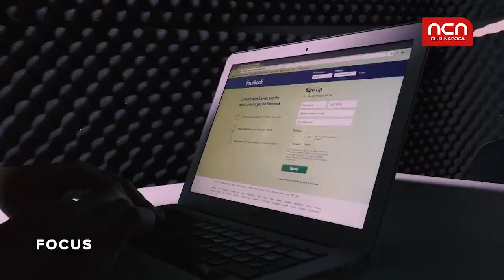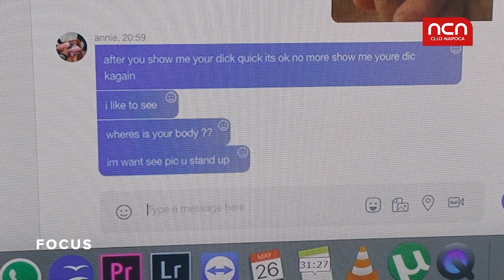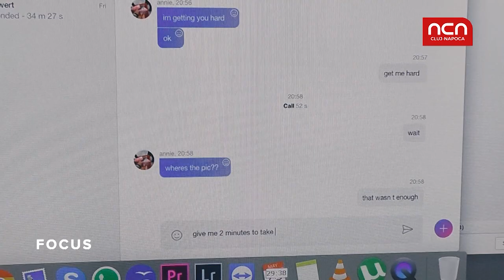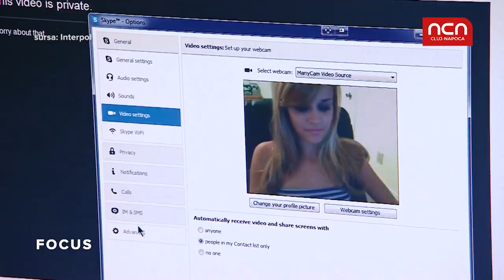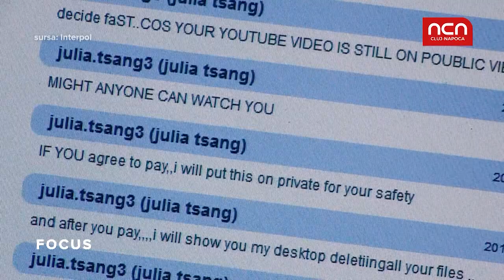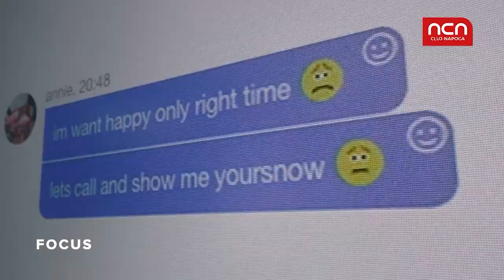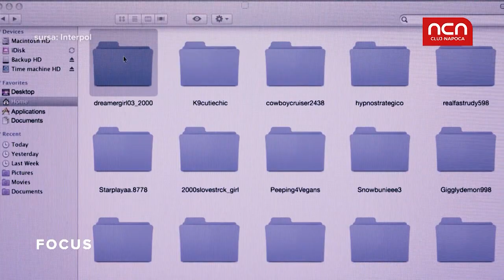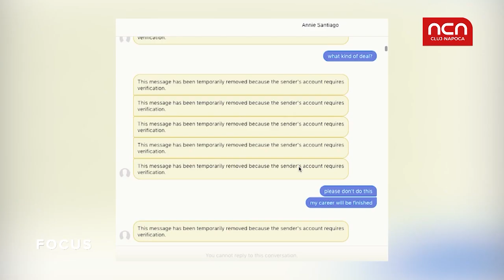VIDEO REPORTAJ din lumea întunecată a șantajului sexual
Timp de câteva săptămâni, reporterii NCN au intrat în lumea celor care șantajează și amenință din ce în ce mai mulți clujeni pe rețelele de socializare. Am creat un cont fals pe o rețea de socializare și am așteptat momentul în care profilul nostru a fost luat la ochi de infractorii din mediul virtual.